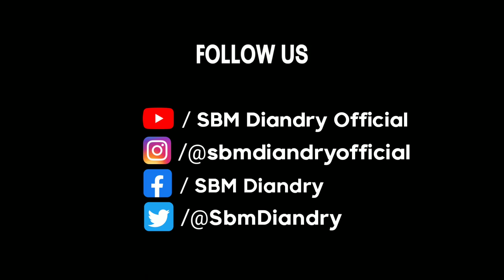SBM - "Summer" Freestyle